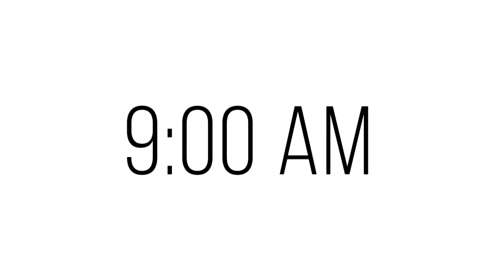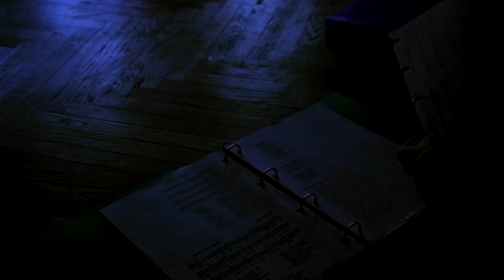WESP LATVIA MOVIE 2015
The Waldorf Exchange Summer Program provides well-rounded, healthy and natural activities for children aged 7 - 14 years old.

Children enjoy a multicultural environment.

Days are filled with singing, play, handcrafts, art, nature and adventure walks, bike riding and river rafting and yet there is still plenty of time for the children to wander and explore, to create, and to dream amidst our beautiful fields, forests, gardens, and rivers.